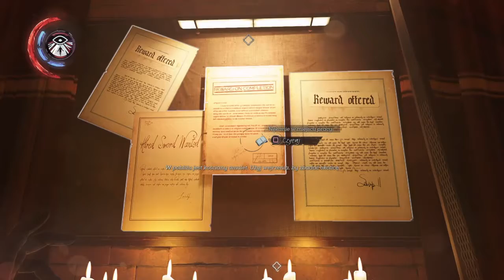Dishonored DotO #5 - Idź za atramentem cz2. Zwiedzanie okolicy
PEGI18